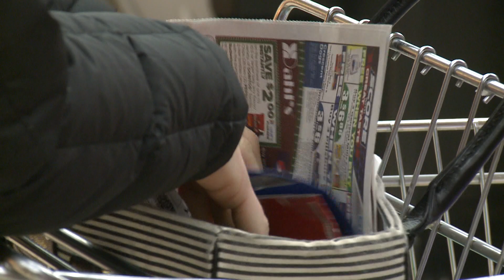Super Bowl Super Saver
Multimedia Journalist. Jodi Whitworth. WHO - HD Channel 13 Des Moines